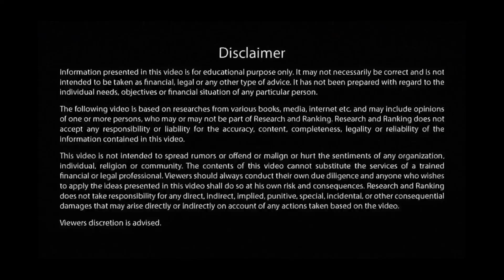Bhola Shankar Maher Ramesh trolls | MaherRamesh interview trolls | New telugu trolls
Telugu trolls
Telugu trending trolls
Fun God Brahmi
Trolls in telugu
Instagram reels trolls
Latest telugu trolls
Brahmi trolls telugu
Trending trolls
Manchu Vishnu trolls
Telugu trolls new
Telugu entertainment